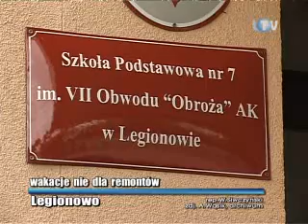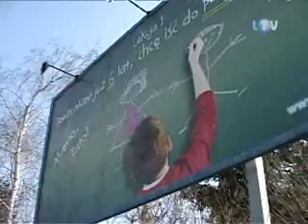WYDARZ REMONTY SZKOL